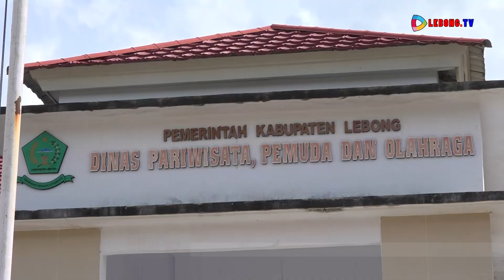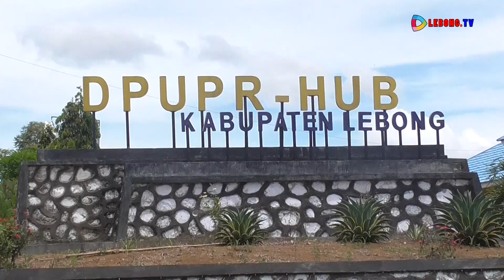LEBONG BILAIYO ( 9 APRIL 2020 )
Berita Lebong Bilai yo

1. PENGIRIMAN CALON PASKIBRAKA TINGKAT PROVINSI DITUNDA DISPARPORA DAN PPI KABUPATEN LEBONG MELAKSAKAN KEBIJAKAN PEMERINTAH PUSAT.

2. BEBERAPA EVENTD DISPARPORA TERANCAM DIUNDUR DAN DI GANTI MENGINGAT DARURAT VIRUS COVID-19.

3. JALAN PROVINSI RUSAK DAN TERGENANG AIR MASYARAKAT MEMINTA SEGERA DIPERBAIKI.